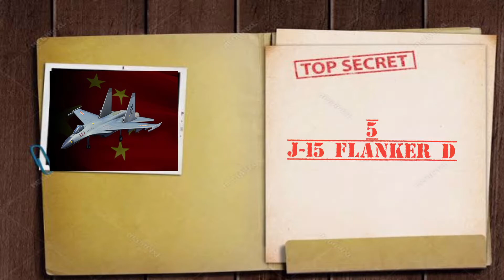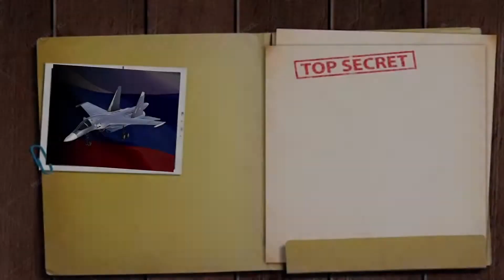Top 5 Tier 2 Strike Fighter | Modern Warships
Hai gamers, hope you enjoy my video. Let's the game begin